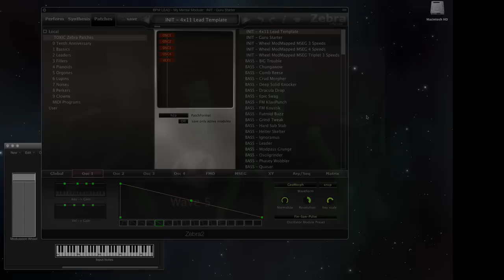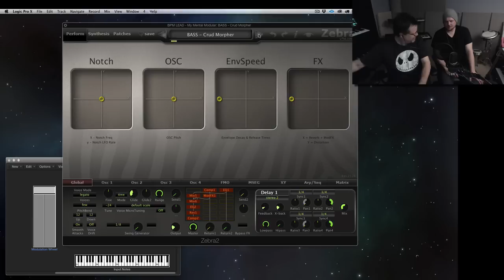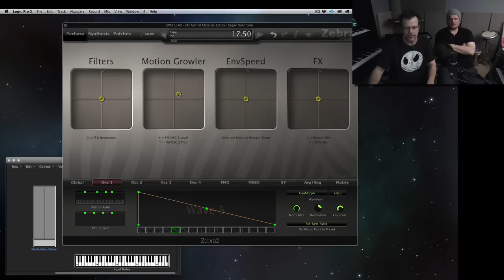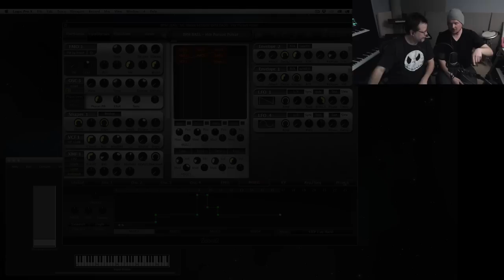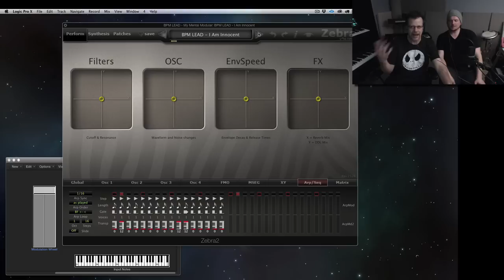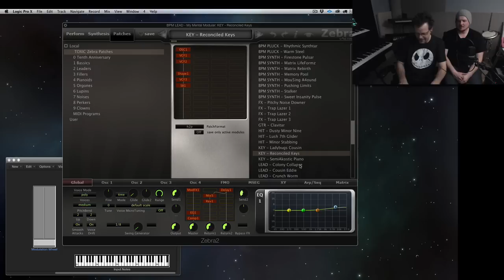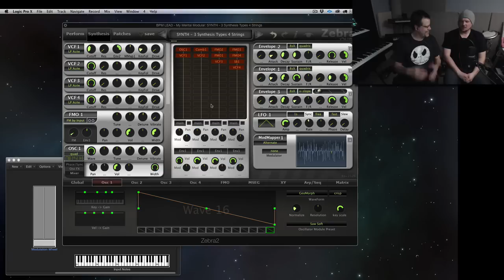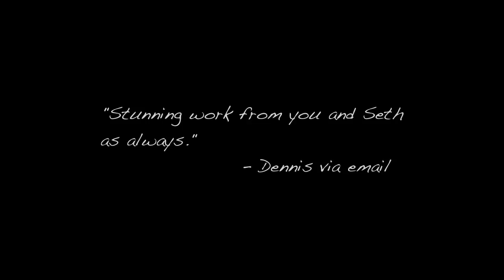TOXIC Zebra - Patch Walkthru & TIPS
135 patches and 30 Wavetables makes this one of the best Zebra libraries on the market. Watch as we go thru all the patches (and some of the wavetables) and share tips along the way!